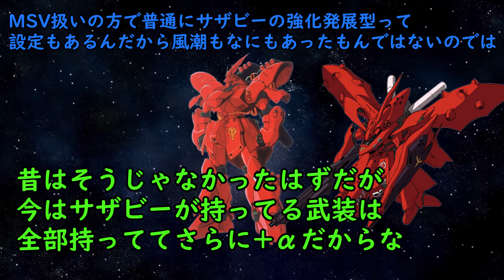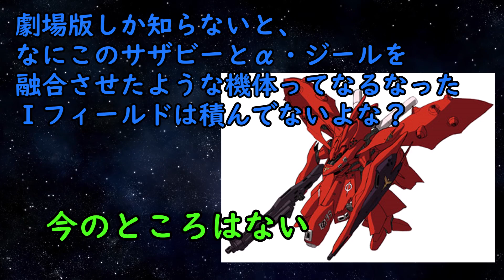【機動戦士ガンダム】サザビーとナイチンゲールってどっちが強いの？